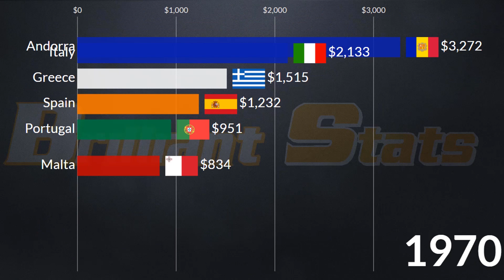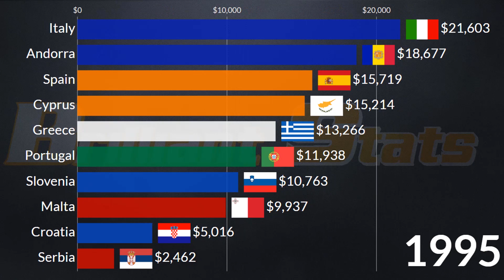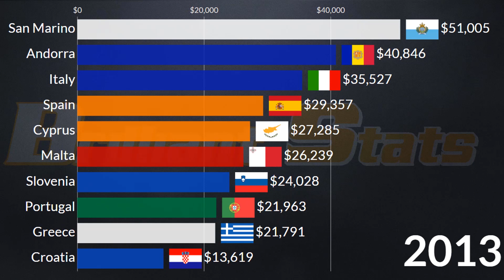Richest Southern European Countries by GDP Per Capita in 2028 || Italy, Spain, Portugal, Greece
In this video, we take a look at the richest Southern European Countries in terms of GDP Per Capita from 1960 and is projected till 2028.

Per capita gross domestic product (GDP) is a financial metric that breaks down a country's economic output per person and is calculated by dividing the GDP of a nation by its population.

Note: Data from 2023 are based on IMF Projection is is bound to change over time.

Data Source: Worldbank, IMF
Audio Credit: